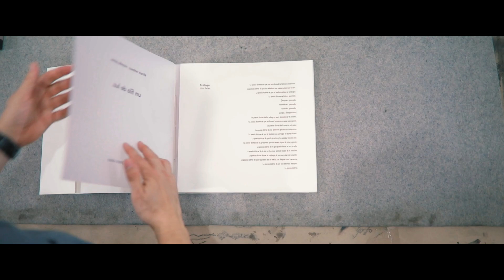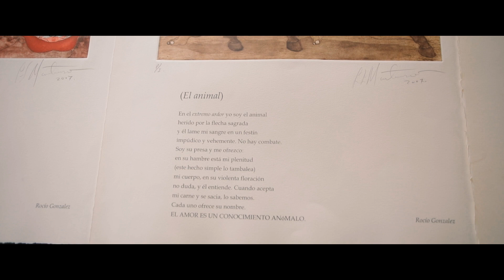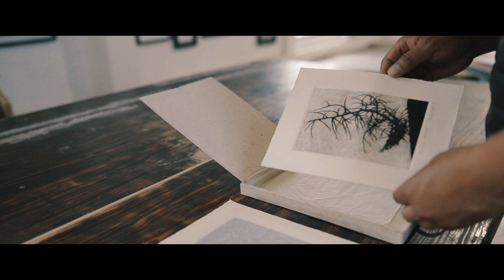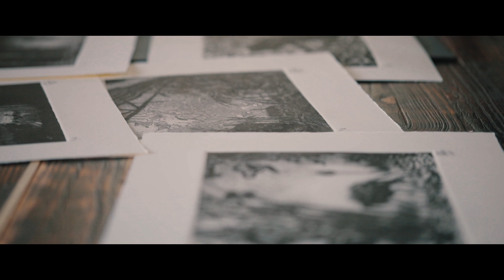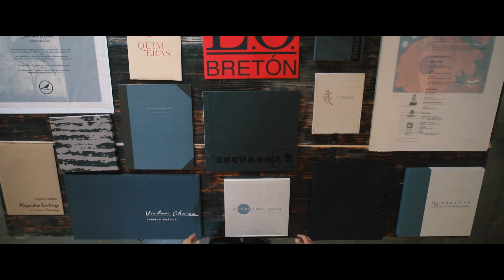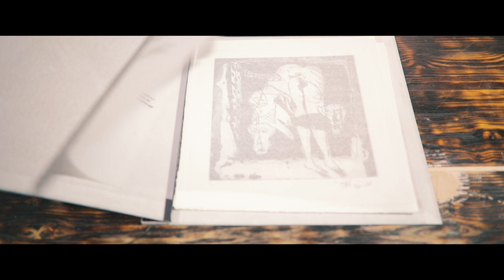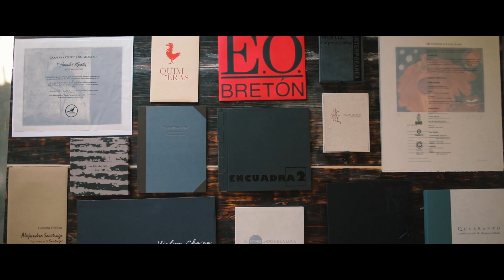MEMORIA DEL 15 ANIVERSARIO TALLER DE PRODUCCIÓN GRÁFICA ZANATE (2023)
Video-Memoria de 15 aniversario del Taller de Producción Gráfica Zanate, ubicado en el Barrio de Jalatlaco, Oaxaca. México.
Recopilación de anécdotas y trabajo que hemos hecho durante estos 15 años desde que se fundó el taller.

Producción Gráfica Zanate:
Daniel Flores, Director, grabador e impresor.
Marco Patiño, impresor.
Marco Santos López, impresor.
Viridiana Carmona, Coordinación.
Arturo Martínez (former), impresor.

Artistas que aparecen:
*Raúl Soruco
*Nicola López
*Fernando Aceves Humana
*Fernando Diyarza
*Luisa Adelfio
*Mercedes López
*Ricardo Pinto

Producción Audiovisual

Dirección: Francisco Bautista Reyes
Dirección de Fotografía: Arturo Lavariega Gallegos
Producido por: Francisco Bautista Reyes y Daniel Flores
Edición: Arturo Lavariega Gallegos y Ehécatl Garage
Sonido: Cristina Esquerra